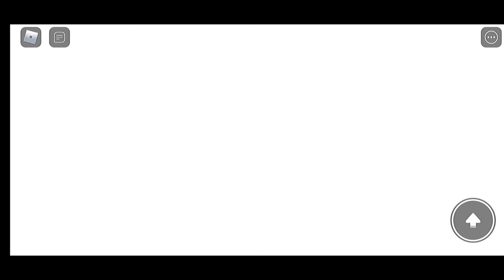ROBLOX PATCHY REVENGE ALL 2 ENDINGS !!! ( BRAIN WASH ENDING ???)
Today I'll be playing Roblox Patchy's Revenge all 2 Endings !!!

I'll also be making more and more videos to entertain you guys !!!